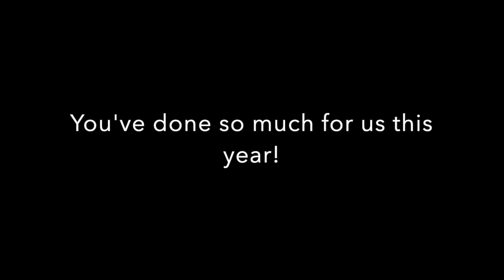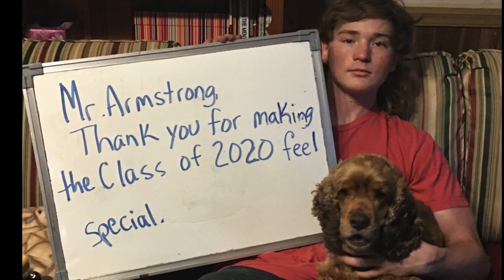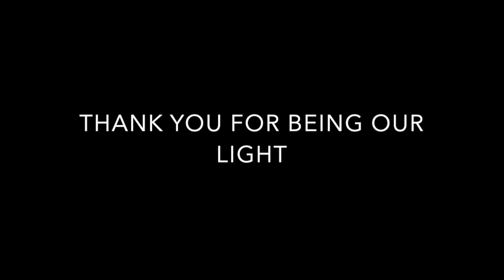Thank You Mr. Armstrong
Class of 2020 wants to say thank you to our principal